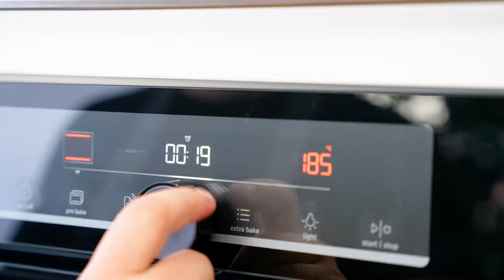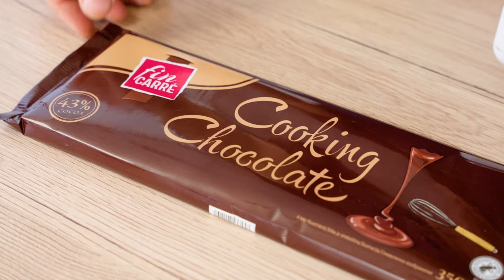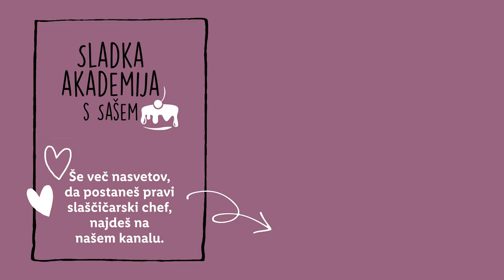Sladka akademija s Sašem: Donavski valovi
Sašo nam bo v tokratni epizodi Sladke akademije predstavil klasiko naših severnih sosedov. 👀 Ne, ne bo nas učil dunajskega valčka. 🤭 Tokrat skupaj pripravljamo valove Donave. 🤩 Postopek priprave sladice si poglej v videu, v komentarju pa nam zaupaj, katero 'klasično' sladico imaš ti najraje. 👇

SESTAVINE:
Sestavine za biskvit:
- 220 g masla
- 200 g sladkorja
- 10 g vanilijevega sladkorja
- 4 jajca velikosti l
- 350 g moke
- 10 g pecilnega praška
- ½ žličke soli
- 20 g temnega kakava
- 1 žlica mleka
- 200 g vloženih višenj

Sestavine za vanilijevo kremo:
- 2 vrečki vanilijevega pudinga
- 800 ml mleka
- 100 g sladkorja
- 20 g vanilijevega sladkorja
- 180 g masla

Sestavine za čokoladni preliv:
- 140 g temne čokolade
- 140 ml sladke smetane

POSTOPEK:
Pripravimo pekač v velikosti 20x30 cm, ki ga premažemo z maslom in pokrijemo dno s papirjem za peko.
V skledi mešalnika kremasto stepemo maslo sobne temperature.
Dodamo sladkor in stepamo 2-3 minuti, da dobimo svetlo in kremasto maso.
K masleni masi postopoma vmešamo jajca.
Dodamo moko, pecilni prašek in sol. Mešamo 1-2 minuti, da se sestavine povežejo v enotno biskvitno maso.
Dve tretjini biskvitne mase prestavimo v pripravljen pekač in jo enakomerno razporedimo po dnu pekača.
V preostalo tretjino mase dodamo temen kakav in mleko. Dobro premešamo, da dobimo čokoladno obarvano biskvitno maso. Čokoladni maso enakomerno razmažemo čez svetlo plast.
Vložene višnje odcedimo in jih razporedimo po pekaču. Višnje s prsti potisnemo v biskvitno maso, da se površina zravna.
Biskvit pečemo 20-25 minut, na sredini in brez ventilacije. Pečen biskvit ohladimo v pekaču.
Vmes pripravimo kremo iz vanilijevega pudinga in masla.
V skodelici zmešamo vanilijev puding, sladkor in vanilijev sladkor.
V loncu zavremo mleko in ga 100 ml vlijemo k pripravljeni mešanici za puding. Dobro premešamo z metlico, da dobimo gladko in tekočo maso.
V lonec z vročim mlekom vlijemo mešanico za puding in nadaljujemo kuhanje na srednjem ognju. Puding mešamo in kuhamo 2-3 minut.
Kuhan puding prestavimo v plitek pekač, ki ga pokrijemo s folijo za živila. Pekač postavimo v hladilnik ali zamrzovalnik za 30 minut, da se puding popolnoma ohladi.
 Maslo sobne temperature kremasto stepemo v skledi mešalnika nato postopoma dodajamo ohlajen vanilijev puding. Kremo stepamo 2-3 minuti, da dobi svetlo barvo in  gladko, kremasto teksturo.
Ohlajen biskvit premažemo z vanilijevo kremo. Površino kreme dobro zgladimo in prestavimo sladico v hladilnik. Vmes pripravimo čokoladni ganaš.
Sladko smetano zavremo in jo prelijemo čez nadrobljeno temno čokolado. Počakamo 1-2 minuti nato dobro premešamo, da dobimo gladek čokoladni preliv.
Čokoladni ganaš prelijemo čez kremo in prestavimo sladico na hladno za vsaj 3 ure ali najbolje čez noč.
Sladico hranimo na hladnem do 3 dni.

0:00 Uvod
0:55 Sestavine
1:05 Priprava biskvitov
3:52 Dodajanje višenj in peka
5:05 Vanilijeva krema
7:50 Preliv
10:10 End screen